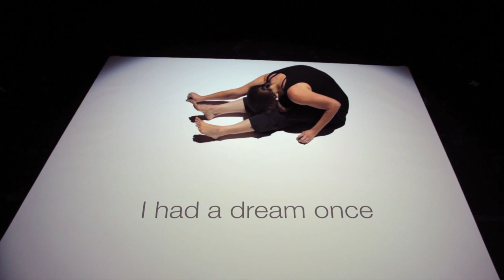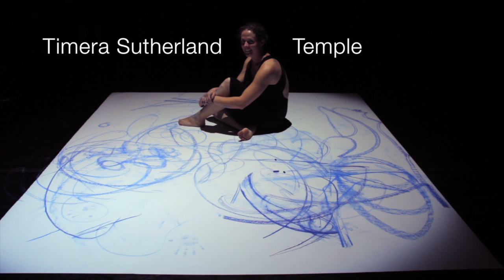Embodied Portraits, Art Rox Ath, v2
Embodied Portraits — White paper improvisation with dancers live musical accompaniment  — part of ART ROCKS ATHENS: CLEAR THE FLOOR — Performance Saturday, May 24th, 2014.

NOTES FROM THE DIRECTOR

This way of proceeding is not new and yet with each incarnation a new sense of discovery emerges—embodied art linking us all to the past, to the here and now, to our Selves and to one another.  I had a dream once wherein my dance movements were painted in the air. The movement's signatures were stuck in the air like a strange ancient language, characters suspended in space. Mover and musician and artist in charcoal on paper,beautiful under the lights, the paper looks lit from within.  Movement flowing out of the body into chalk onto paper—Embodied Portraits—spirit grounded in matter.      — Peggy Thrasher Law

THE ARTISTS

Cundy Bryson
Paul Butchart
Dana Downs
Rebecca Gose Enghauser
Michael Lachowski
Peggy Thrasher Law
Amanda F. Martin
Jen Tweed Morlock
Janet Gilling Robertson
Sarina Rousso
Anne Shaffer
Timera Sutherland Temple
Armistead Wellford

facilitation and artistic direction by Peggy Thrasher Law
music performed live by Louis Romanos
lighting by Chris Fleming
film by Allen Rowell

TITLES

The titles in the movie were drawn from the Director's notes.

I had a dream once
wherein my dance movements
were painted in the air
The movements' signatures
were stuck in the air
like a strange ancient language
Movement flowing out of the body
into chalk onto paper
spirit grounded in matter
Embodied Portraits

TECHNICAL FILM STUFF

Motion Graphic composited in Motion 5
A DIY table dolly was used for camera movement.

This is a YouTube export from FCPX of the project: Embodied Portraits, Art Rox Ath, 2014-05May, v2